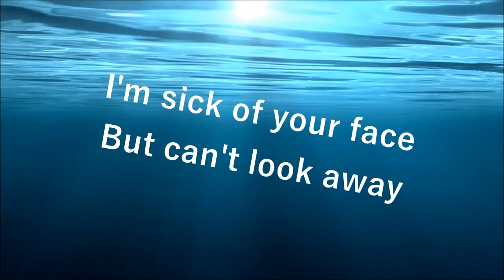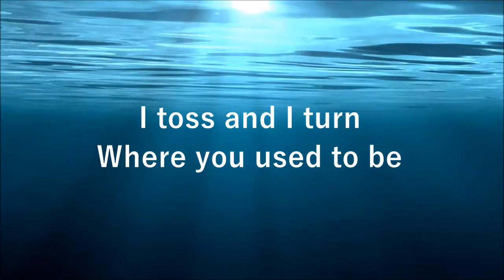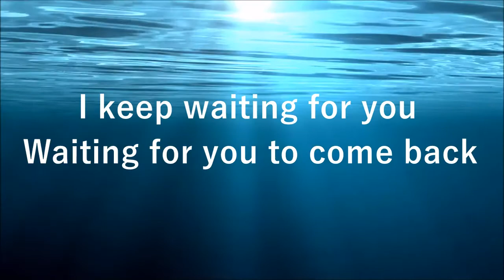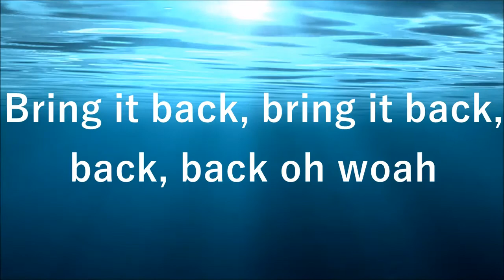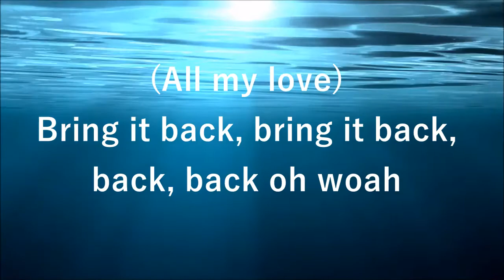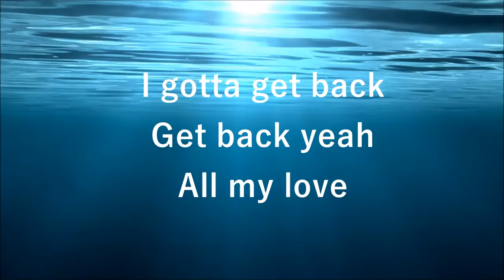Cash Cash (feat. Conor Maynard) - All My Love (Lyrics)